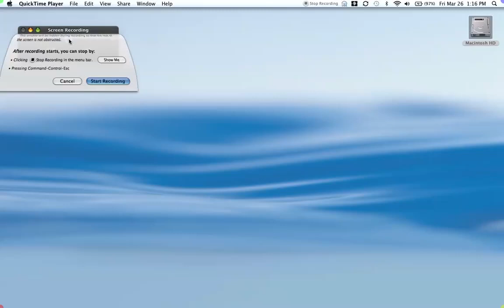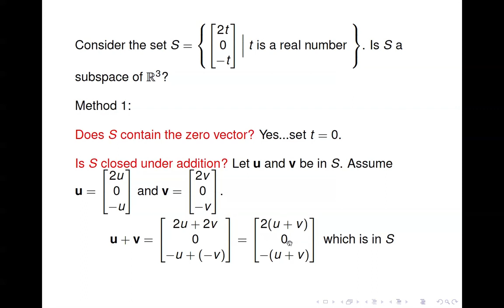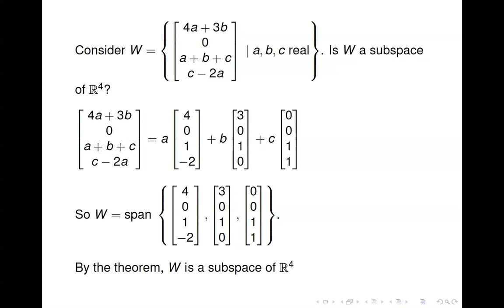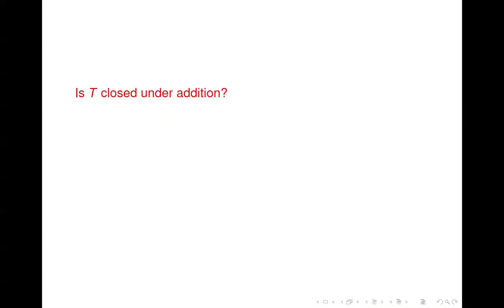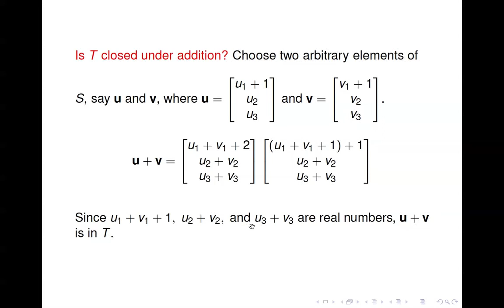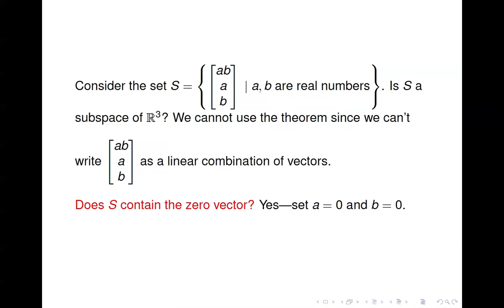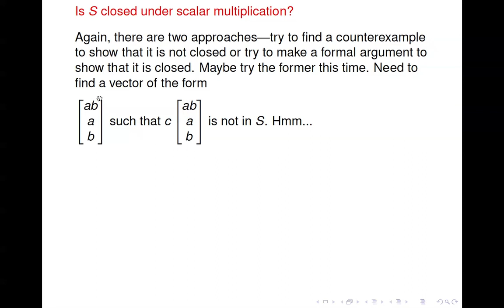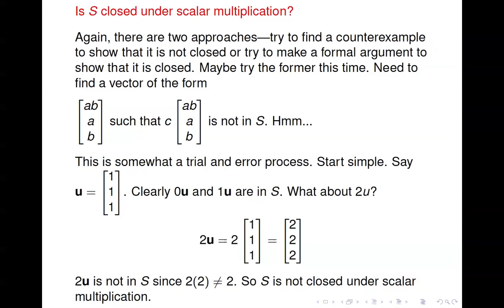Linear Algebra - Vector Spaces and Subspaces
Developed by Dr. Betty Love at the University of Nebraska - Omaha for use in MATH 2050, Applied Linear Algebra.

Based on the book Linear Algebra and Its Applications by Lay.